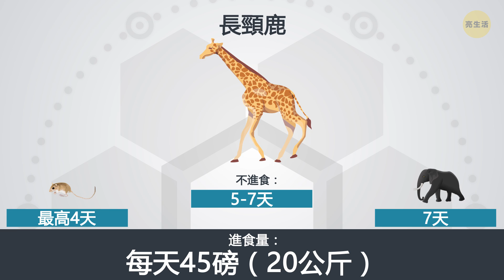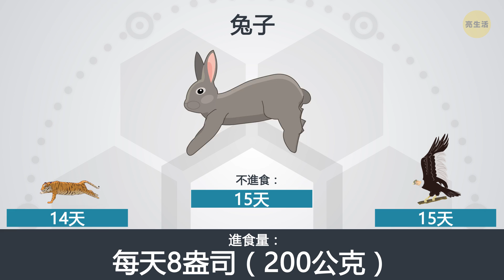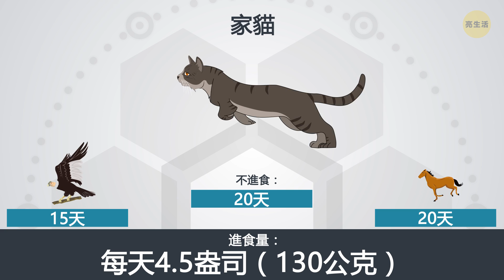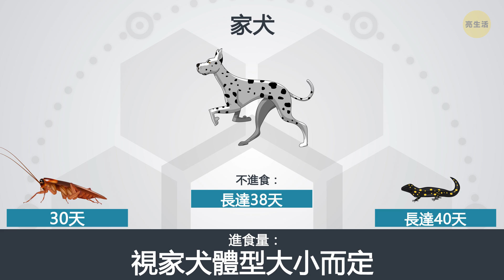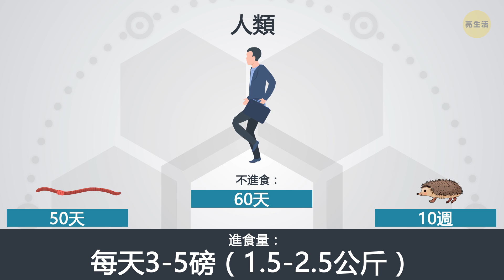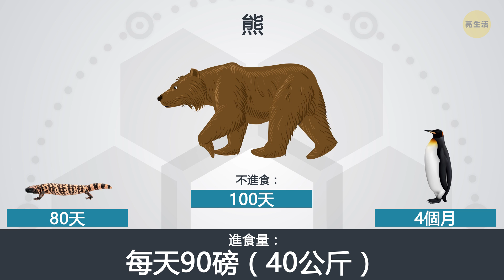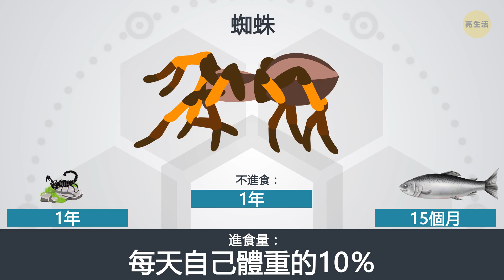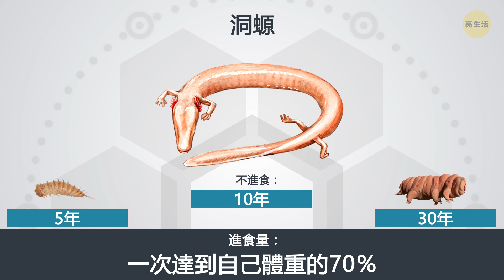不進食，動物能活多久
什麼動物不吃就能存活得最久？ 食物等於地球上每個生物的燃料。但是有些生物在沒有任何“加油”的情況下，可以比我們人類活得更長或更短。例如，鯊魚只在必要的時候才會進食，能餓著肚子游來游去長達70天。而且牠們吃得也不多：每天1.5-3公斤通常就足以讓牠們吃飽了。

順便說一句，你有沒有想過，如果沒有食物，人類還能存活多久？ 好的，只要給足夠的水，我們能不進食大概兩個月左右！ 時間不長，尤其是與能夠在地球上最極端的條件下生存，而且還能在不吃不喝的情況下開心地存活30年的生物相比。 哇！ 這種生存技能怎麼樣啊？

123 GO! Chinese

123 GO! Challenge Chinese

123 GO! Gold Chinese